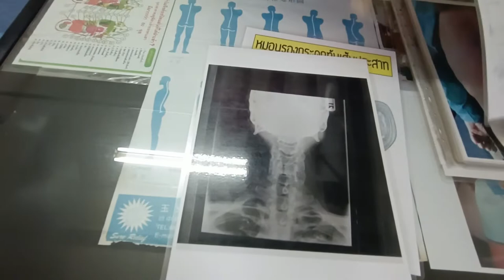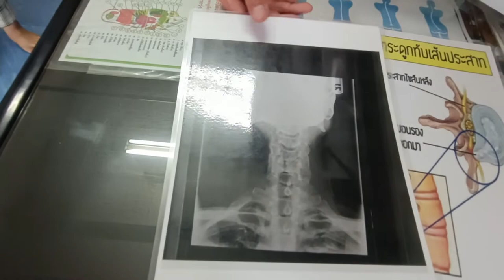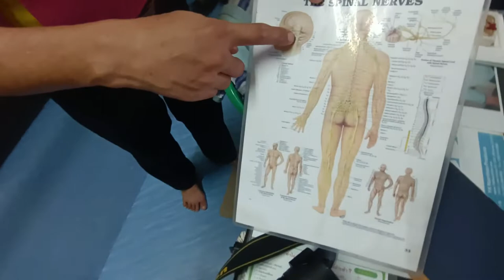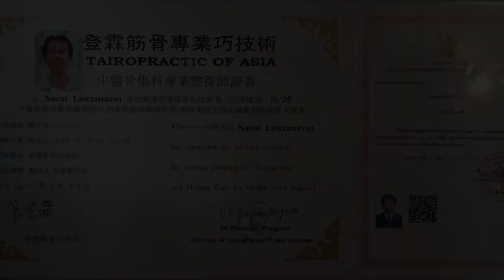นวดจัดกระดูก เชียงใหม่ ที่ house of body มาทำครั้งที่ 2 ดีจริงๆครับ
พาเพื่อนมาจัดกระดูกครั้งที่ 2 หลังจากที่ทำไว้คราวที่แล้วเมื่อ 6 เดือนก่อน ครั้งนี้พาแฟนมาทำด้วย ดีจริงๆครับ หากข้อมูลและการแปลภาษาไม่ถูกต้องขออภัยไว้ด้วยครับ
Brought a friend to have the second bone fitting. After doing it last time 6 months ago, this time I brought my girlfriend to do it too. Really good. If the information and translation are not correct, I apologize.